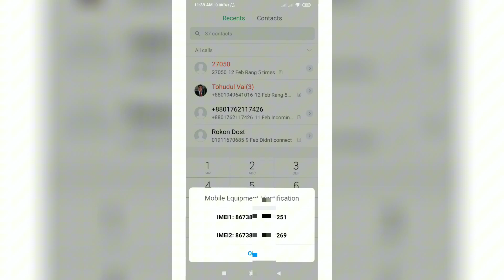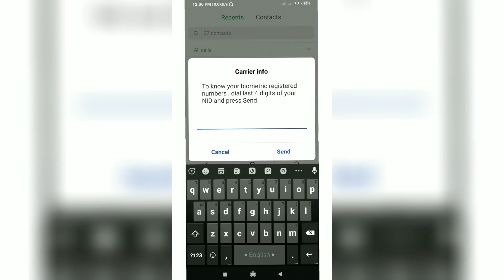Three Very important Secret Codes Of Mobile Phones | Everyone is Useful This Code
Hello Dosto Is Video Me Maine 5 Android Phone Hidden Codes Ke Bareme Me Bataya Hai Agar Ap Bhi Android Phone Secret Codes Janna Chahte Ho To Ye Video Pura Dekhe Sabhi Android Phone Code Useful এই সিক্রেট কোড গুলো সবারই প্রয়োজন পড়ে বাট জানা থাকে না বিধায় করতে পারেন না , এই কোডের মাধ্যমে আপনি আপনার ফোনটাকে সেভ রাখতে পারবেন